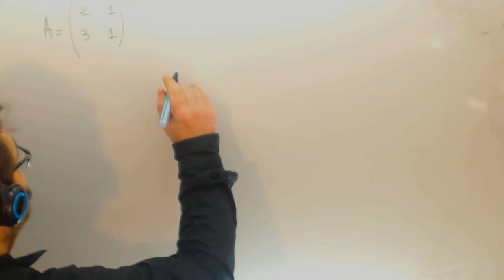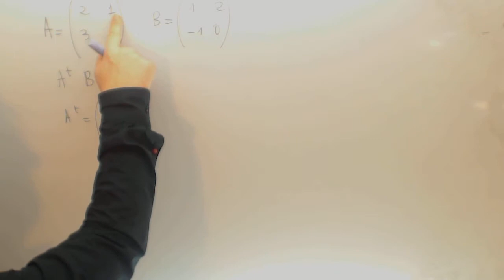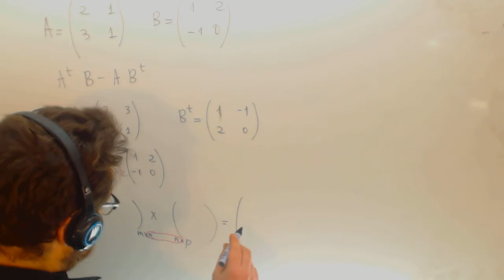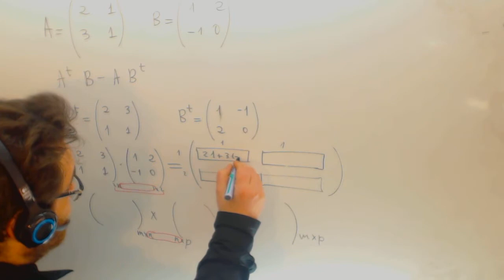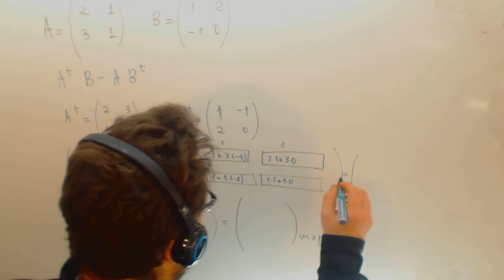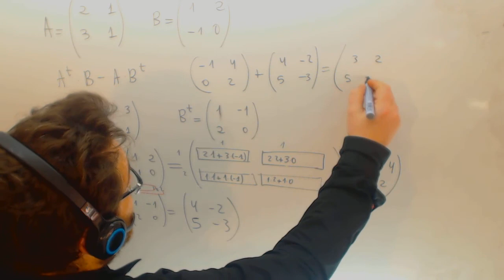Producto de matrices Operaciones Matematicas Selectividad Academia Usero Estepona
Producto de matrices Operaciones Matematicas Selectividad Suscríbete a nuestro canal en Youtube para ayudarnos a seguir creciendo Academia Usero en Estepona, el centro de formación con más vídeos en Internet del Mundo presenta